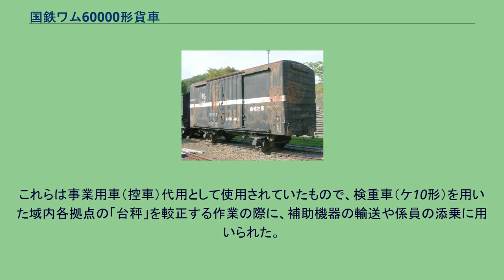国鉄ワム60000形貨車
国鉄ワム60000形貨車（こくてつワム60000がたかしゃ）は、日本国有鉄道（国鉄）が1961年（昭和36年）から製作した 15 t 積の貨車（有蓋車）である。
本形式を改造した事業用車ヤ400形についても本稿にて記述する。
輸送体系近代化を企図して先に製作された汎用の二軸有蓋車ワム70000形の設計を基に、設計の合理化と機械荷役への適合とを重視した設計変更がなされた車両である。
1963年（昭和38年）までに8,580両（ワム60000 - ワム68579）が製作された。
ワム70000形に代わって「車扱急行列車」の専属運用に用いられたほか、汎用用途の有蓋車としてワラ1形が開発されるまで製作された。
国鉄の各線区で広汎に用いられ、私鉄発注の同一設計車も存在した。
1984年2月1日国鉄ダイヤ改正の貨物輸送体系転換で汎用的な運用は停止され、1987年（昭和62年）の国鉄分割民営化では事業用車代用として8両のみが東日本旅客鉄道（JR東日本）九州旅客鉄道（JR九州）の2社に承継された。
これらの車両も、2001年（平成13年）までに全車が除籍されている。
積載荷重 15 t の二軸有蓋車で、先に量産されたワム70000形の設計方針を踏襲しつつ、組立工法や台枠構造など各部に合理化を企図した対応がなされる。
車体はワム70000形と同様に外部構造を全鋼製とし、妻面と側扉にはプレス加工鋼板を用いる。
ブロック組立を採用したこともワム70000形と同様であるが、本形式は最終工程の部材接合をも溶接で施工し、ワム70000形で残存していたリベット接合を廃した。
側扉の開口部幅は 400 mm 増の 2,700 mm に拡大してフォークリフトなど荷役機械の使用に配慮し、側扉上部の「鴨居」部分には雨樋が新設された。
床板は在来の有蓋車と同様の50 mm 厚の木板、室内の内張りは 20 mm 厚の木板である。
軽量化と製作価格低減に留意し、各部材には自動車用鋼板など汎用規格の鋼材を多用する。
妻板も共用化の観点からワム80000形（2代）のものを流用したが、1961年（昭和36年）後半からの車両（ワム61300 - ）では専用品の妻板部材に変更されている。
本形式はワム80000形（2代）より車体幅が狭いため、初期の車両（ワム60000 - ワム61299）では幅の広い妻板と側面との接合部に段差が生じ、側面が凹んだ形態となった。
床面積は 15.9 m2、内容積は 38.1 m3 で、ワム70000形と同一の積載空間を確保しつつ自重を僅かに軽減 (9.7 t) した。
屋根はワム70000形の角屋根から丸屋根に変更された。
これは断熱性能確保のため、屋根板と室内天井板の間に空気層となる間隙を設けるための措置で、屋根を支える垂木は屋根板の内側に移された。
台枠はワム70000形までの「長土台」「長土台受」で車体を支持した構造を廃し、パレット荷役対応試作車ワム80000形（初代、後のワム89000形）で試みられた台枠構造を改良のうえで採用した。
従来、荷重と引張力のみを負担していた側枠を車幅いっぱいの外側に移し、車体支持をも受け持つ構造に変更したもので、在来の二軸有蓋車と異なり側面から側梁は見えない。
車軸を保持する軸箱守は台枠に「軸箱守受」と称する部材を新設して接合され、ばね吊受は横梁に移設された。
軸距は従前の形式と同一の 3,900 mm である。
軸受は平軸受、軸ばね（重ね板ばね）の支持機構は二段リンク式である。
ブレーキ装置は、補助空気溜 ならびに ブレーキシリンダと制御弁（K 三動弁）とを一体化した KC 形自動空気ブレーキで、国鉄貨車が汎用的に搭載するものである。
留置ブレーキは片側の側面に足踏み式のブレーキテコを設ける。
最高速度は 75 km/h である。
国鉄ヤ400形ヤ401 1986年5月24日、高崎操駅 1961年（昭和36年）の製作開始直後から「急行車扱列車」への専属運用に充当され、従前の専属運用車ワム70000形の大半を本形式で置き換えた。
急行車扱専用車は側扉部に黄かん色の「急行」標記を付したほか、車両記号標記は特殊標記符号「キ」を前置し「キワム」と標記して識別した。
この標記は1965年（昭和40年）に廃止され、以後は国鉄全線で一般貨車との共通運用にも充てられて汎用的に使用された。
国鉄工場に常備され、配給車として部品配送に使用された車両も一部に存在した。...